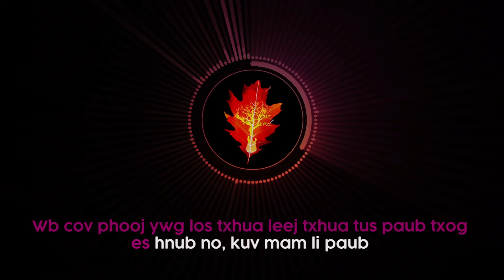Suddenrush - Daim Nplooj Ntoos Official Instrumental [ COVER CONTEST ]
Official Daim Nplooj Ntoos Instrumental in original key.

SUDDENRUSH 'DAIM NPLOOJ NTOOS' COVER CONTEST

To celebrate the upcoming release of Suddenrush’s 3rd album, we are holding our first ever cover contest! The contest is open to all ages and residents in Australia, Canada, France, and USA. To participate, simply create a video of yourself covering Suddenrush’s 'Daim Nplooj Ntoos' song then follow the steps below!

Winner Takes all! Grand Prize: $500 USD.

▶ Schedule
1) Entry Period
Tues, May 7, 2019 - Tues, May 21st, 2019: 11:59 PM (CST)
2 ) Voting Period
Weds, May 22nd, 2019 - Weds, May 29th, 2019: 11:59 PM (CST)
3 ) Winner Announced
Frid, May 31st, 2019 - on Official Suddenrush’s FB page.

▶ Participation Method

1) Create a full length video of yourself singing your cover/rendition of Suddenrush’s ‘Daim Nplooj Ntoos’ song.
-  Acceptable submissions: Singing must have some form of musical accompaniment such as: piano, guitar, instrumental backtrack
-  Acapellas will not be accepted
-  Your video entry cannot be previously published anywhere else.

Contestant name and email must be the same as in video email submission.

Email Subject Line: Suddenrush Cover Contest
Video Title must include contestant’s first and last name (ex: Emma_Yang)

▶ Video and Audio Quality
We strongly suggest that all contestants create videos using the best audio and video quality to ensure that viewers are able to clearly see and hear your performance.

▶ Winning Prize: $500 USD.
Method of Payment: The payment will be made via Paypal (must create or have one).
Prize will be paid out to the winner on June 3, 2019.

▶ Winning Criteria:
Video with Most Likes on Suddenrush’s Official YouTube channel

▶️ Due to popular demand, we have released the official Daim Nplooj Ntoos instrumental. Feel free to utilize it in your contest submission.